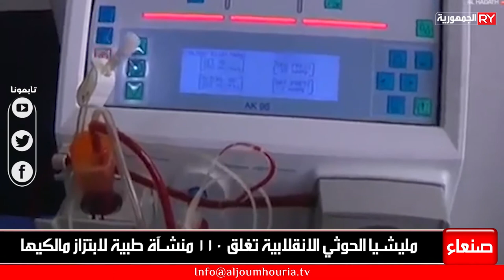صنعاء : مليشيا الحوثي الانقلابية تغلق 110 منشآة طبية لابتزاز مالكيها